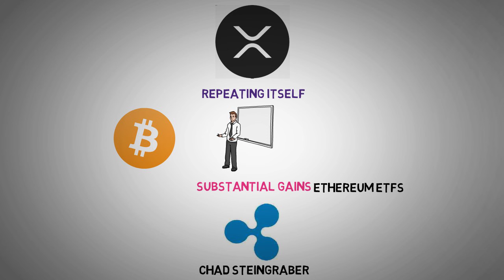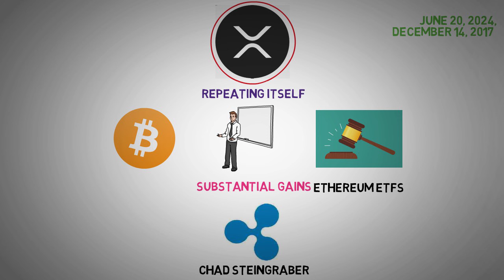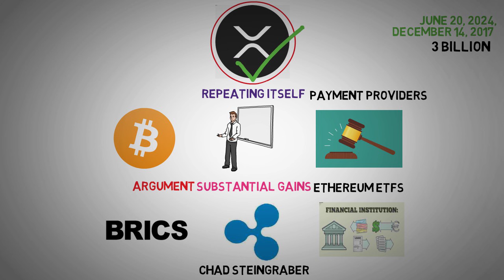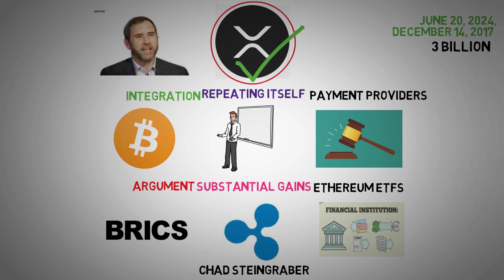Latest XRP News,BRICS Pay and Market Dynamics Explained - XRP Price Prediction